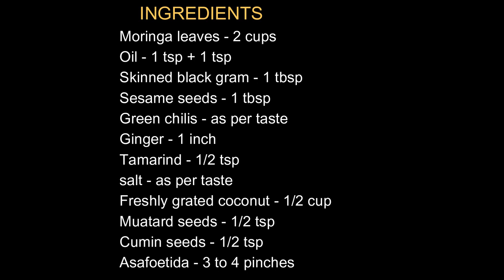Moringa chutney | How to make drumstick leaves chutney | Chutney recipe | Healthy chutney | Veg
Quick recipes -
Gluten - free recipes -
Vegan recipes -
Breakfast recipes -
No onion - garlic recipes -
Snacks recipes -
Lunch / Dinner recipes -
Bake -
Follow on -
Face book - Chaitra's Cook House